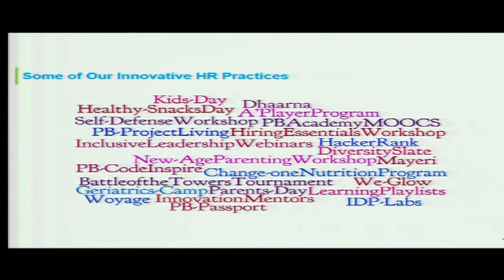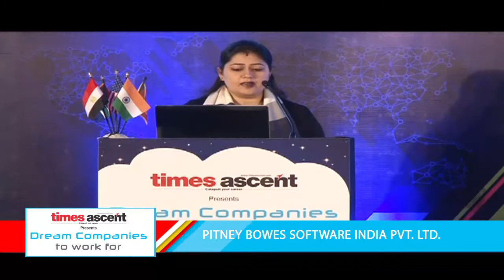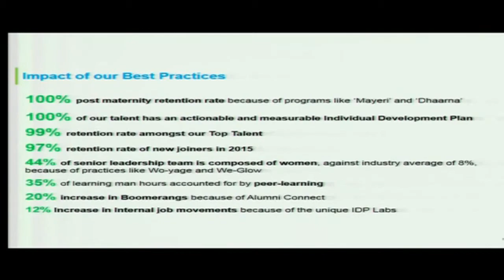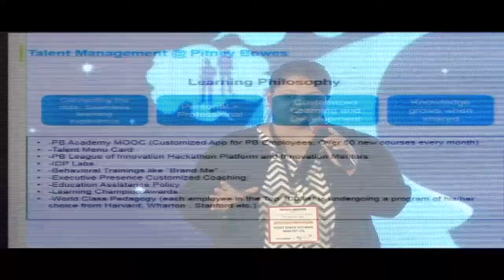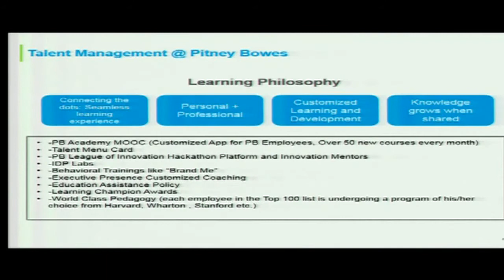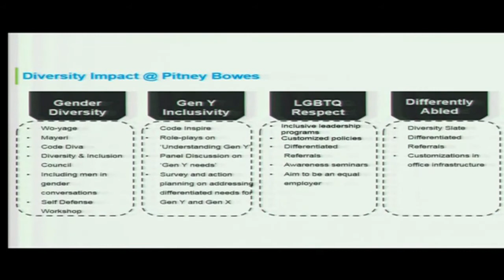Dream Companies to Work For 2016 - Pitney Bowes Software India Pvt. Ltd.